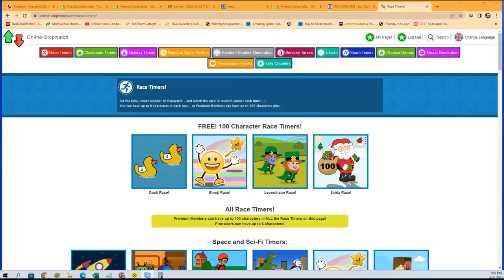2022 Panini Donruss Clearly Football FILLER RACE ID 22CLEARLY101